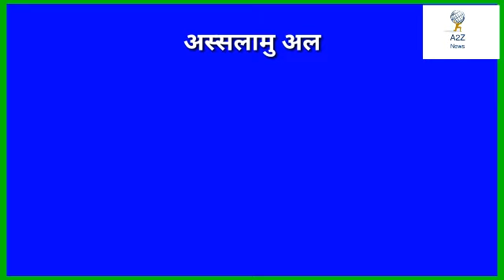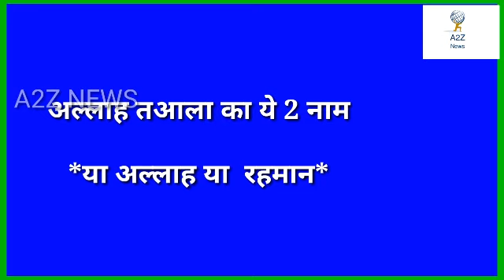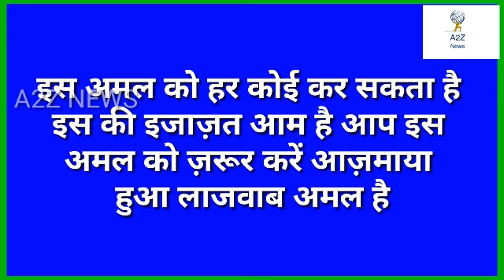Allah ka sirf ye 2 naam lekar dua karne se aap ki har dua qabool ho jayegi